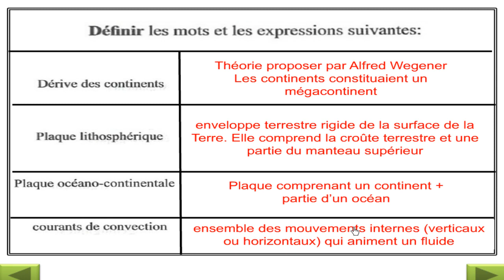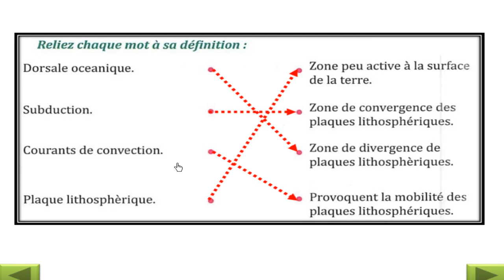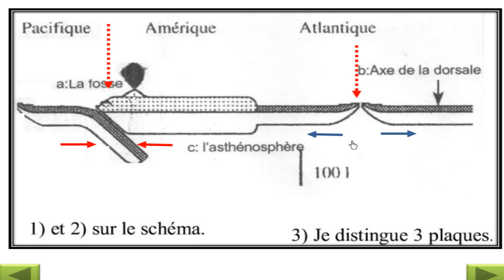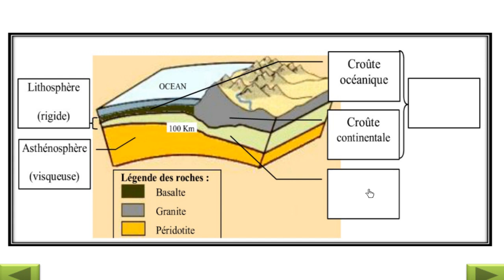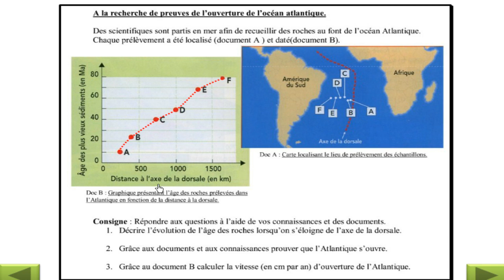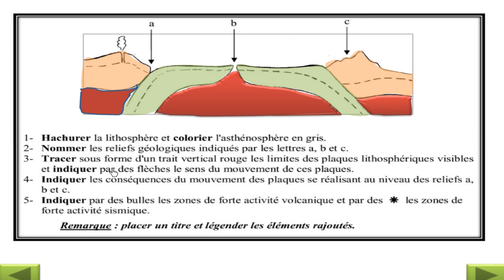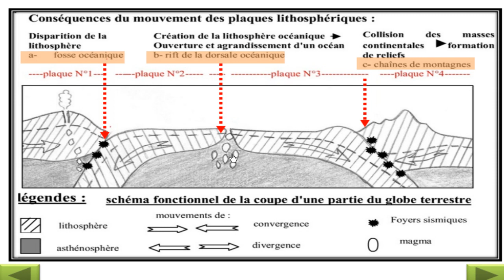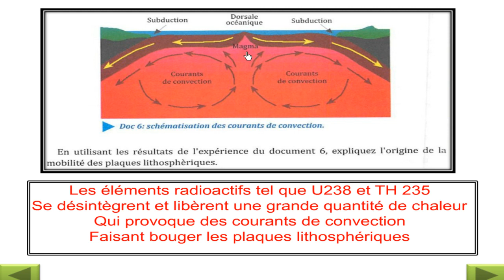correction des exercices série 4 pour les 2AC